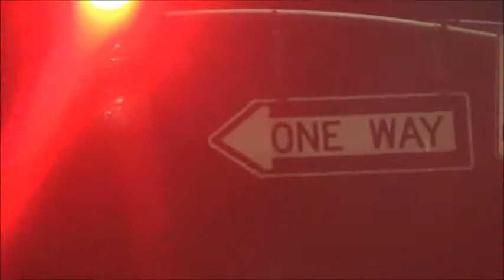On the road to Anime expo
Hey, guys Jerry here back again. I promised Anime Expo and this is the road to there, but more vids to come soon. Hope you guys enjoy.